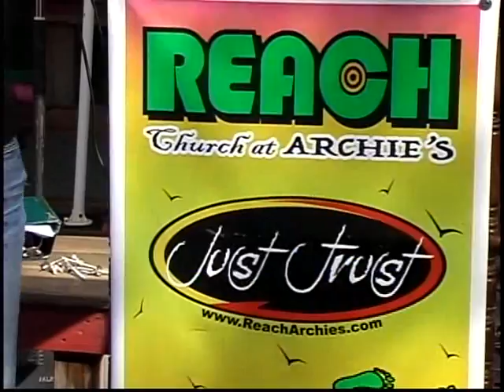12-06-15 Tasha'a Testimony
Tasha's Testimony